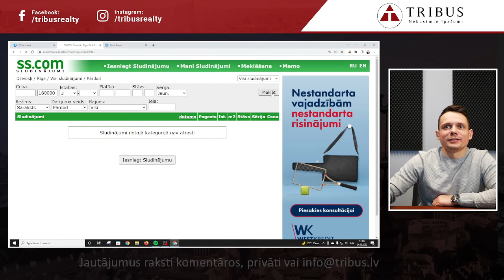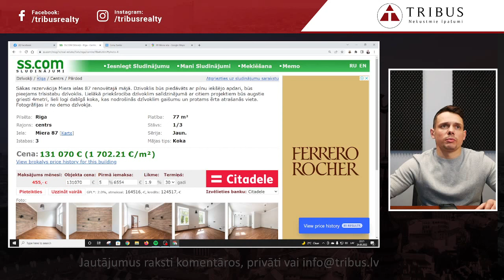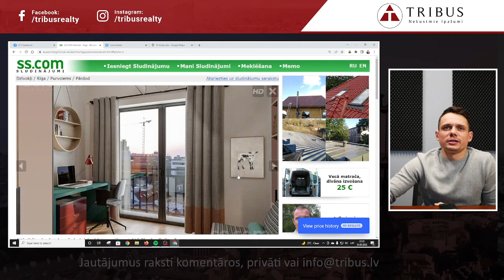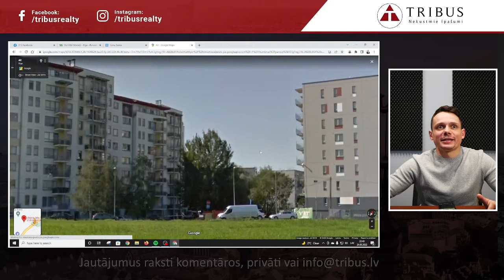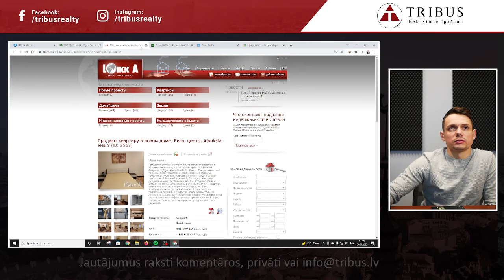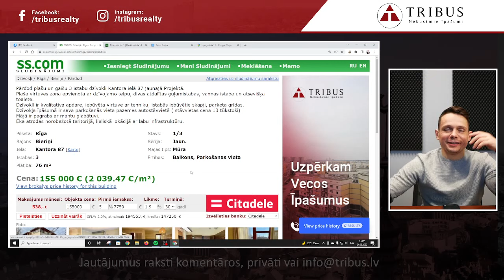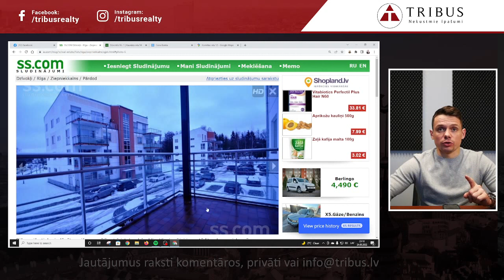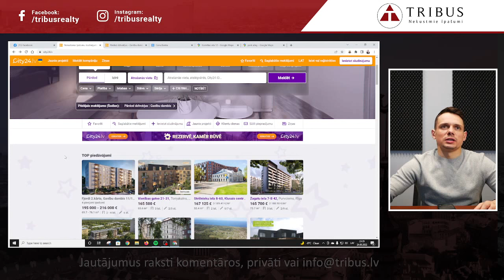#037 - Domājamā daļa - Vai ģimenei ar budžetu 160 000 EUR ir ko nopirkt jaunajā projektā?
Ar reāliem piemēriem, kopā ar Igors Trošins 🧐 Paskatīsimies cik piedāvājums ir adekvāts! 📈
Paņemsim nejauši izvēlētus īpašumus un vērtēsim tos tiešraidē. 🎥🔴
Jums būs iespēja pasekot līdzi tam, kā īpašuma cenu nosaka nekustamo īpašumu aģenti ar pieredzi. 😎